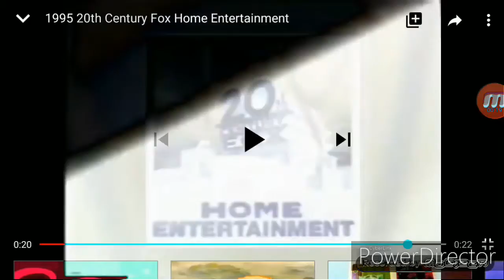20th Century Fox oxF yrutenC ht02